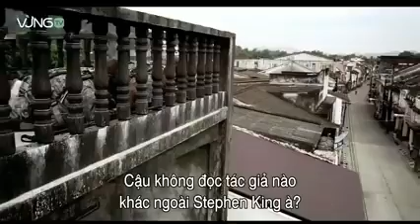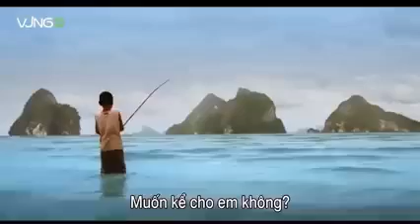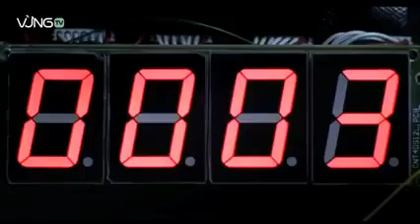Film Action Terbaru 2021 _ SNIPER FURY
SNIPER FURY